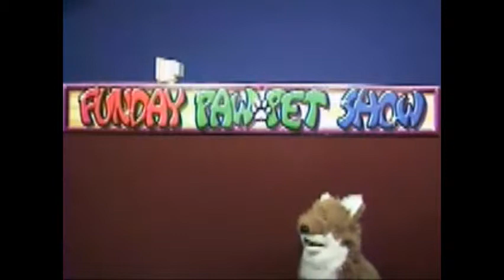funday pawpet show 471 #5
its a foxy show